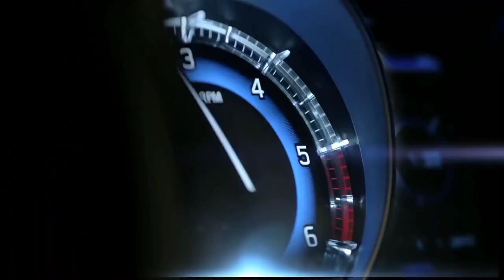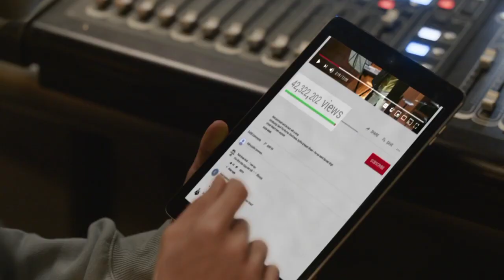Maruti Suzuki Baleno Hybrid & Facelift Launch In India Next Year | Cardrive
Hello
            Dear friends is video me aapko Maruti Suzuki Baleno Hybrid & facelift se related sabhi details mill jayegi Maruti Baleno Hybrid next year tak launch hone wali hai